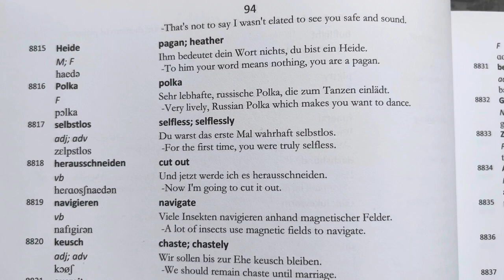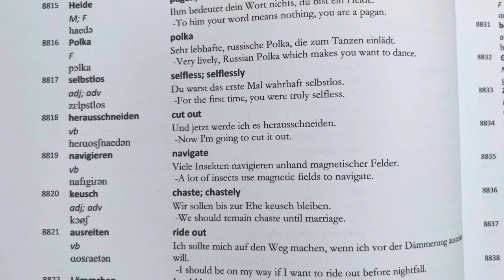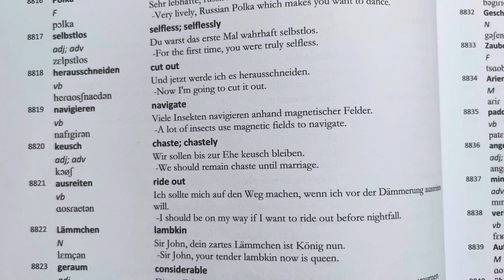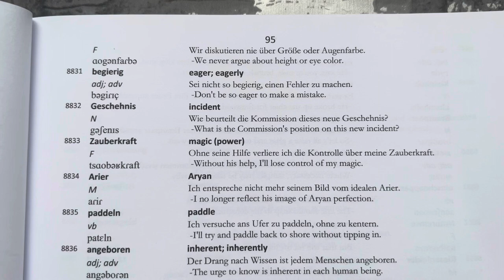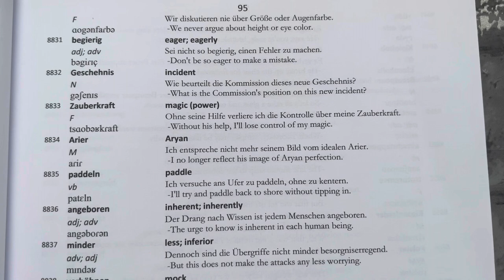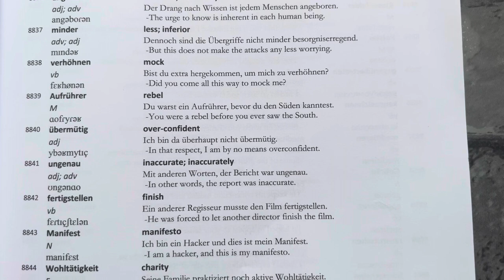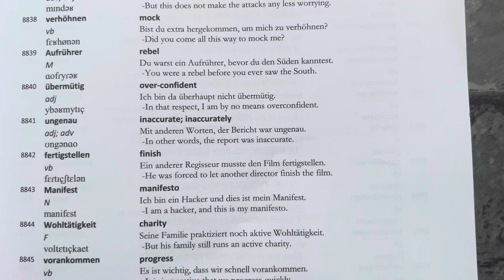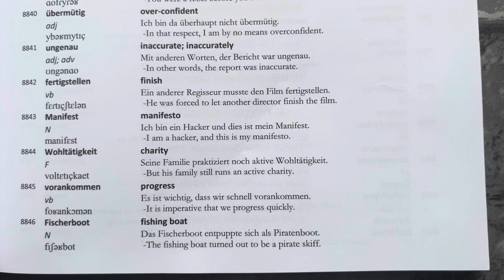32 Commonly Used German Words | Master Vocabulary I #64